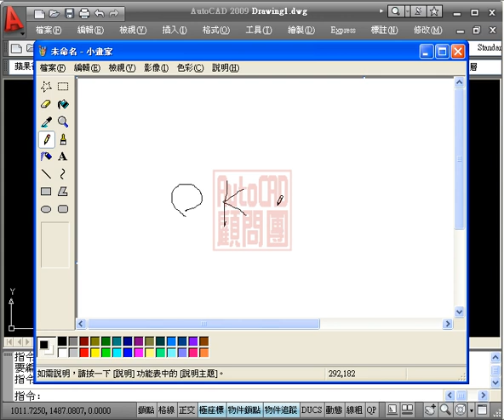AutoCAD 開啟檔案總管,記事本,小畫家